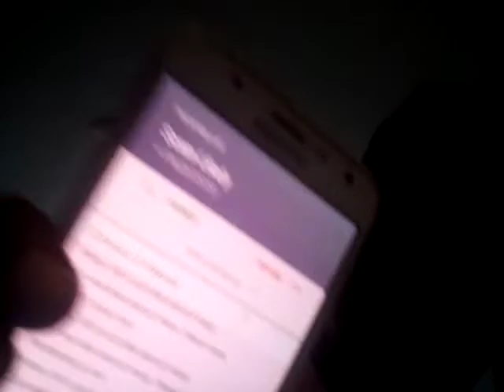LIL WAYNE HOES